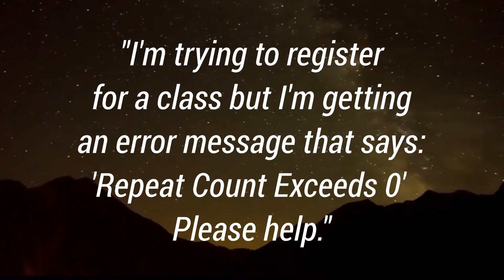Handling 'Repeat Count Exceeds 0' in STAR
How to solve a Repeat Count Exceeds 0 error while registering for classes in STAR

Like a class so much you took it twice? If you try to register for a class a second (or more) time, STAR may show you an error called Repeat Count Exceeds 0. Follow along with our STAR Coaches to learn how to register!

Phil and Jesse respond to a question from a UH student about the 'repeat count exceeds 0' error while registering for classes at UH using STAR.